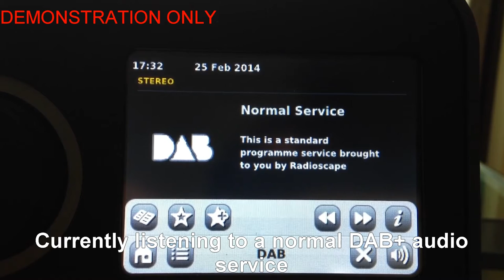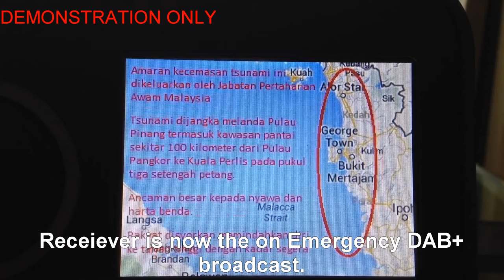DAB+ Emergency Warning System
This video demonstrates an emergency warning broadcast via DAB+ to a receiver with slideshow functionality.  This video was created by Commercial Radio Australia, silicon chip manufacturer Frontier Silicon, receiver manufacturer Revo and DAB+ end-to-end provider Radioscape.  This video was first shown at the ABU Digital Broadcasting Symposium 2014 in Kuala Lumpur.  Warning messages are relayed in both English and Malay.   The gaps in telco coverage become critical in emergency situations like Australia's recent bush fires and Sri Lanka's tsunami devastation.  Emergency warnings over the broadcast network are more reliable and robust, cover a greater area and are not subject to congestion.  WorldDMB is working with receiver manufacturers to ensure the wake up capability of digital radios is activated to allow them to switch on and deliver emergency warning sirens as well as a url to click for more detailed information.